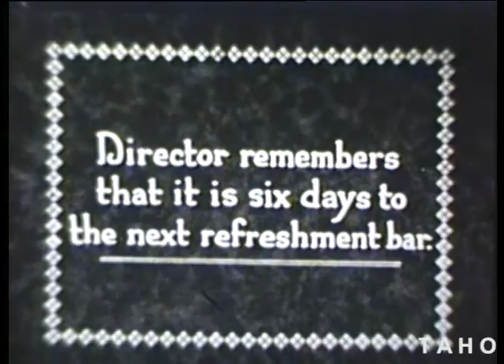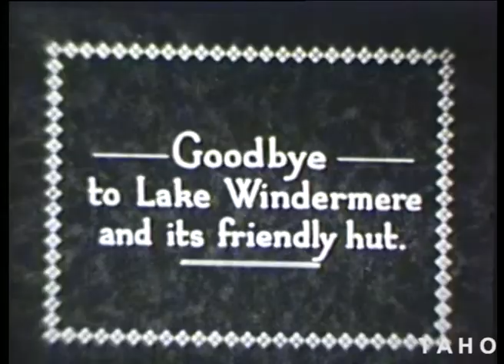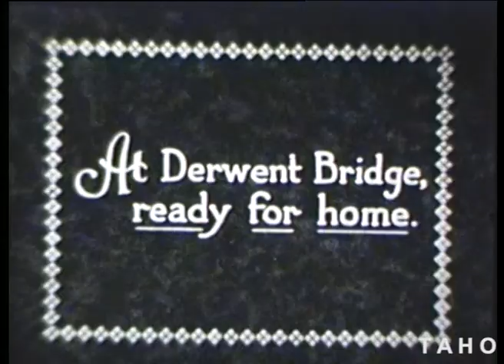E T Emmett Talks (1970)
First director of Tasmanian tourism talks about his early experience in the tourist industry.

Features early footage of Cradle Mountain, Lake St Clair National Park and walking parties leaving Wilmot.  Includes footage from ‘Cradle Mountain to Lake St Clair – Tasmania the Wonderland’ filmed in 1933 by F Smithies.

‘Cradle Mountain to Lake St Clair – Tasmania the Wonderland’ can also be viewed on our channel:

Tasmanian Archive and Heritage Office: Film – ET Emmett Talks – 16mm black and white release print (black and white, sound) - 17m 02s - (Reference: AB869/1/794)